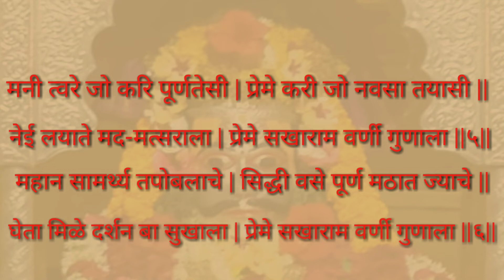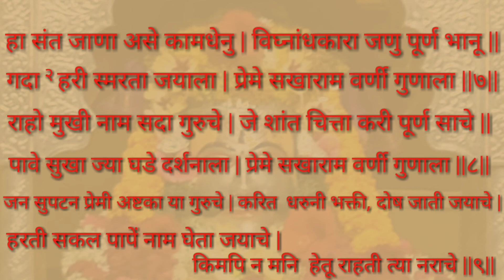Sakharam Ashtak | Sakharam Maharaj Ashtak | Sakharam Maharaj Loni